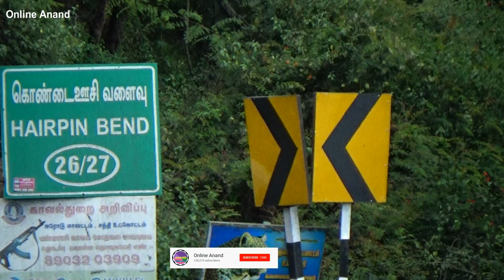Dhimbam 26/27 Hairpin bend Load Lorry Turning Hills Road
Dhimbam 26/27 Hairpin bend Load Lorry Turning Hills Road Tamilnadu